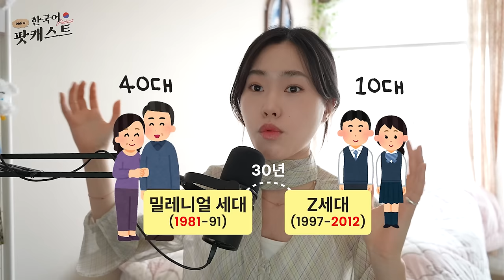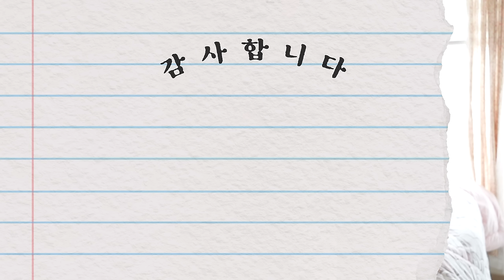(SUB) 한국의 세대 차이: 꼰대 vs MZ | Didi's Korean Podcast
한국의 세대 차이, 세대 갈등에 대해 이야기 해보았어요! 👴🏻 VS 👧🏻

0:00 이런 신입직원 어때요?
1:48 세대차이
4:10  MZ란?
6:49 꼰대
12:39 MZ의 특징
17:20 MZ는 진짜일까?
23:46 사연코너 - Didi의 고민 상담소🍵 : 한국에서 살지 폴란드로 돌아갈지 고민이예요.
32:14 아웃트로

˗ˋˏ✄